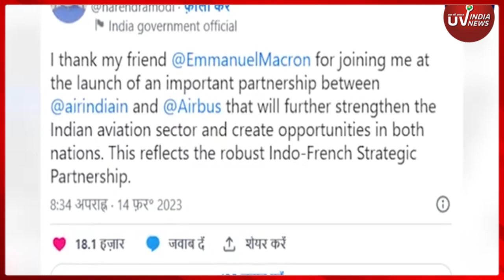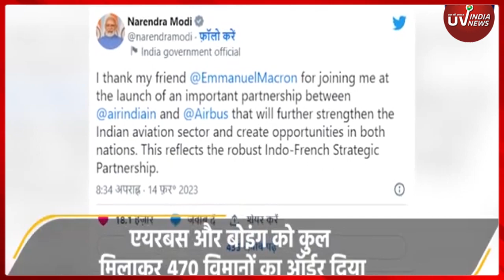Air India Deal | एयर इंडिया की Historic Deal के बारे में जानें सबकुछ |UVINDIANEWS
एयर इंडिया (Air India) की एविएशन इंडस्ट्री (Aviation Industry) में अबतक की सबसे बड़ी डील हुई है...एयरलाइन (Airline) ने एयरबस (Airbus) और बोइंग (Boeing) को कुल मिलाकर 470 विमानों की खरीद का ऑर्डर दिया है...एयर इंडिया ने विमानों के लिए ऐतिहासिक सौदा (Historical Deal) करके भारत (India) के एविएशन सेक्टर (Aviation Sector) के लिए बेहद बड़ा फैसला किया है...इस डील को करके एयर इंडिया ने साफ कर दिया है कि भविष्य में उसकी योजनाएं काफी बड़ी हैं और इस ओर वो तेजी से काम कर रहा है.